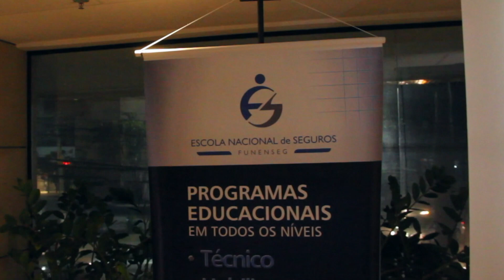Palestra - Mulheres no Mercado de Seguros - Salvador/BA